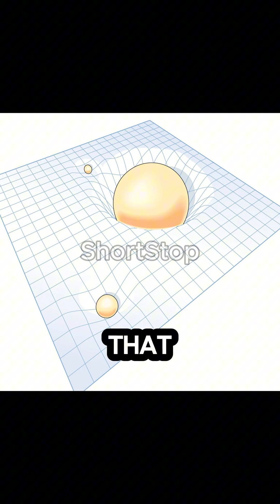Einstein's Theory of Relativity: Time and Space Explained by Brian Cox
What is Einstein's General Theory of Relativity? In this fascinating explanation, Professor Brian Cox breaks down how space and time respond to matter and energy, revealing the profound connection between gravity and the curvature of spacetime.

In this clip from the Joe Rogan Experience podcast, Brian Cox illustrates how the Sun warps the fabric of space and time, causing the Earth to orbit and light to bend around it. This mind-expanding analogy of spacetime as a "sheet" makes the complex concept of general relativity accessible and awe-inspiring.

Speaker: Brian Cox
Source: Joe Rogan Experience #1233 - Brian Cox